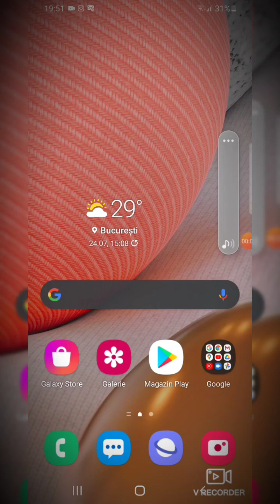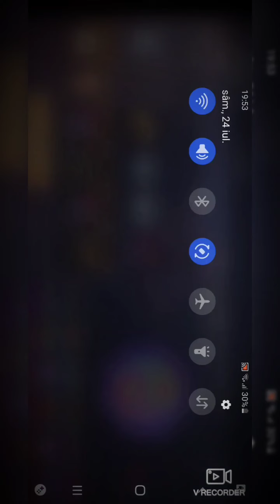Mă joc standoff 2!